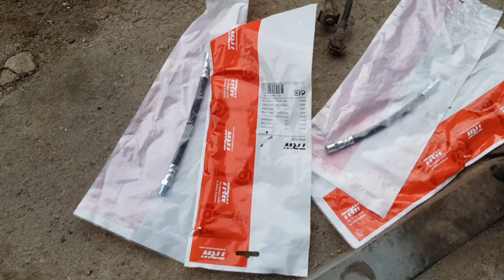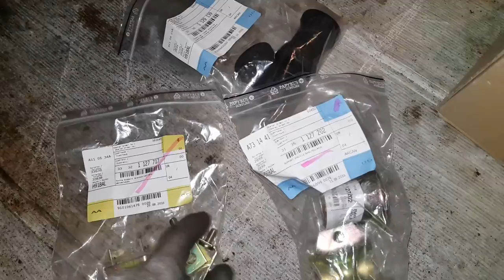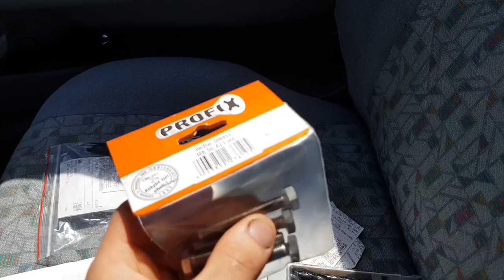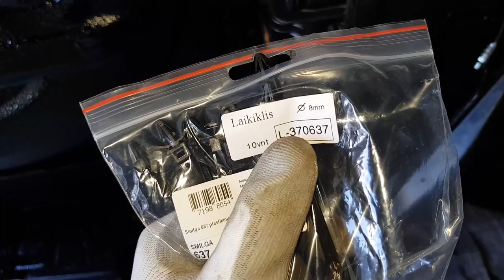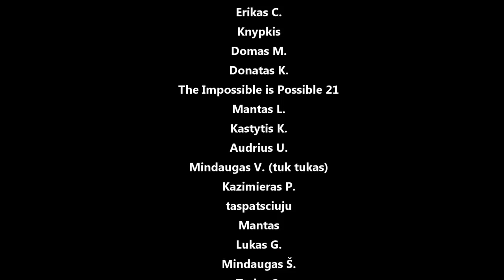E30 važiuoklė beveik surinkta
Panaudota muzika: Way Way Back - Lvly
Who Is She (Instrumental Version) - Love Beans